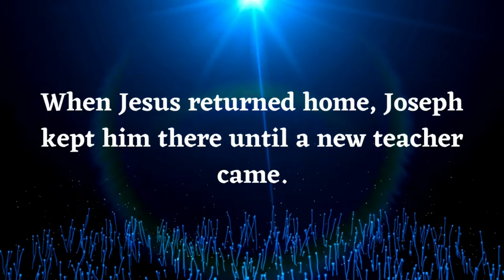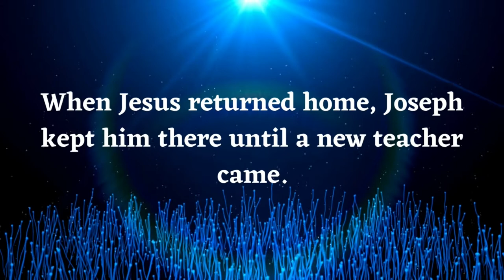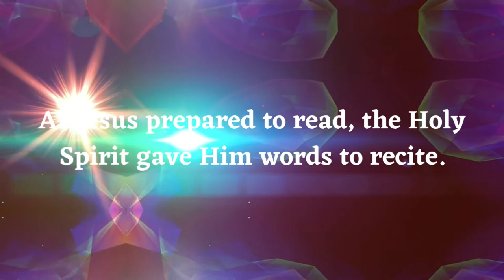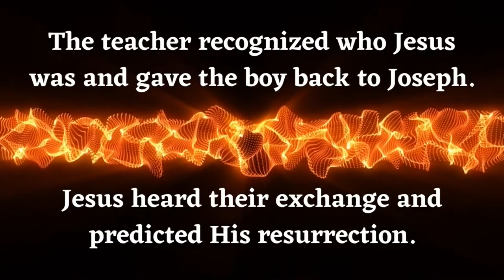How Jesus Learned to Read - The Infancy Gospel of Thomas - Christian Apocrypha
This is an account of how Jesus learned to read taken from the Gospel of Thomas. this story doe snot appear in the Bible, but it remains part of the apocrypha, from which many interesting stories about Christ and His associated may be drawn.

In short, Jesus was given words to speak by the Holy Spirit when the need to read arose.

———SOCIAL MEDIA———